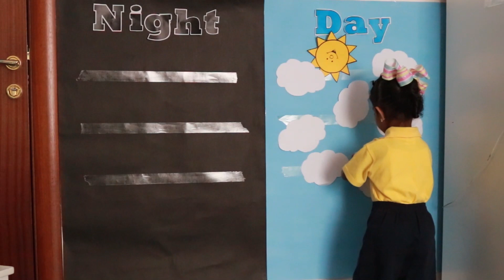Sara nursery in the space "Part 3"-Sara nursery Qatar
saranursery1